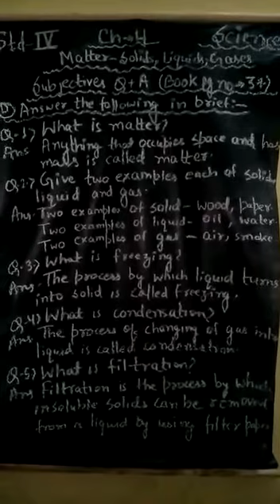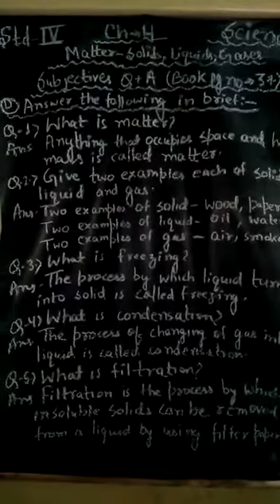Class 4 - Science - Chapter 4 , Q&A (Subjectives)